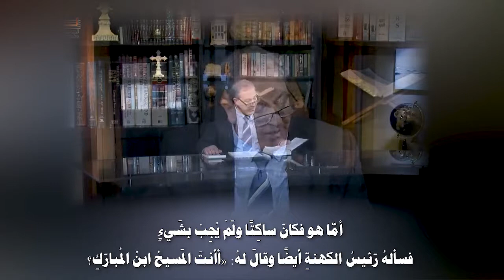533 لاهوت المسيح فى العهد القديم (4) دانيال7: 13-14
عنوان الحلقة
لمشاهدة الحلقة كاملة تفضل بالضغط على هذا الرابط:
يمكنكم التواصل معنا مباشرة (بشكل شخصي) من خلال الضغط على أحد هذه الروابط التالية:
واتساب